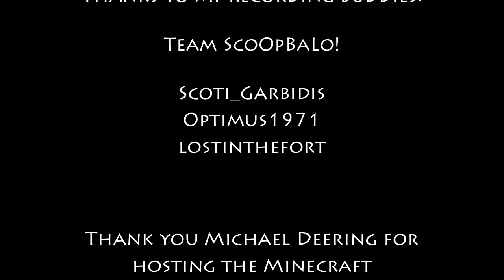E04 - Many 1 2 3s - Nether Adventure - March 2014 MHC with BasketMC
In this series team ScoOpBaLo need to gather up whatever resources they can in the first episode (20 minutes) then go into the nether and never come out!  They must try to survive ghast fire with limited resources and try to locate a nether fortress to setup base.

lostinthefort's POV:
TBA

Objective of the March Minecraft Hardcore Challenge:

Get to the Nether by the end of your first episode, and don't come back. You're only allowed to go through the portal one time, so gather all your supplies and jump through at the end of the first episode. When you get there, board up the portal with cobble and forget about it, because you're not allowed to go back through it.

No mining diamonds before you go into the nether.

No collecting resources from the overworld after the 20 minute mark.

Rules:
1. No Mods.
2. No Beds.
3. No Killing Passive Mobs without equal repopulation
4. No doing anything off-camera.

Game Seed:
MARCH 2014 MHC